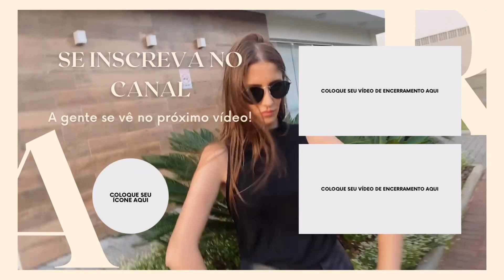COMO TEMPERAR FRANGO A PASSARINHO? / COMO EU TEMPERO MEU FRANGO A PASSARINHO